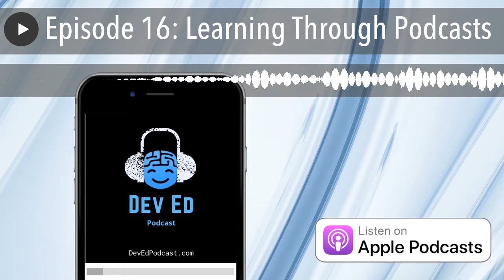Episode 16: Learning Through Podcasts